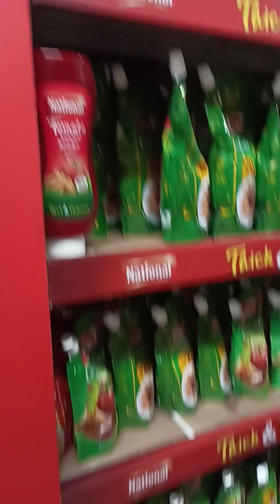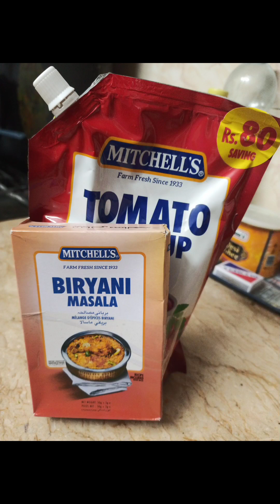Ramadan Vlogs by Sarah